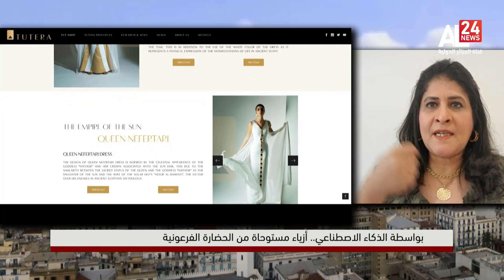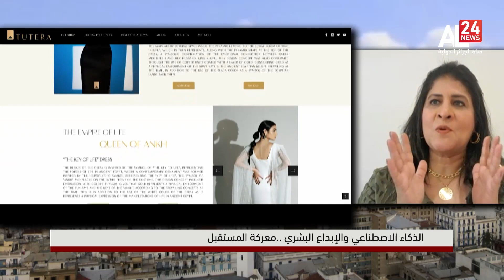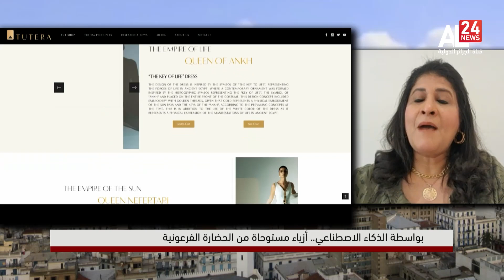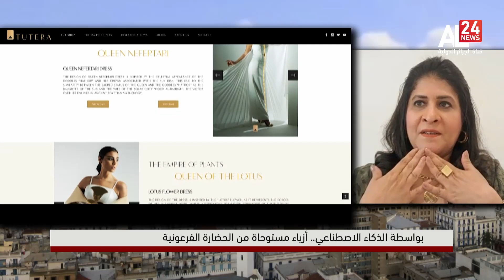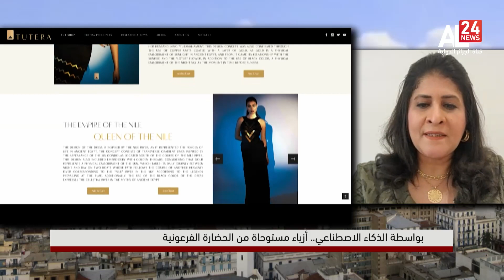الذكاء الاصطناعي والإبداع البشري معركة المستقبل